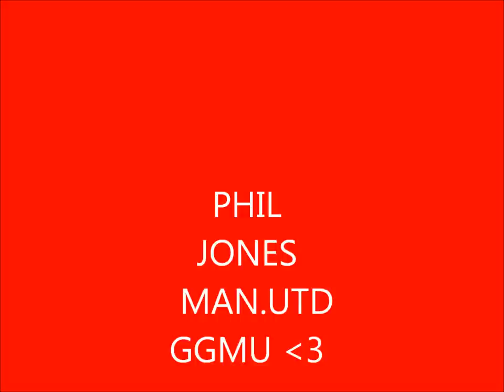PHIL JONES THE BEST